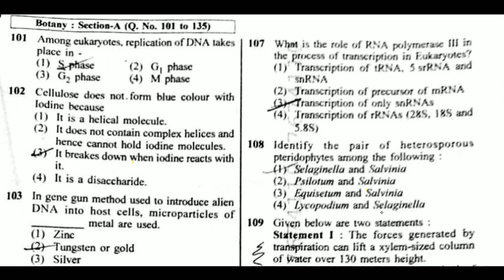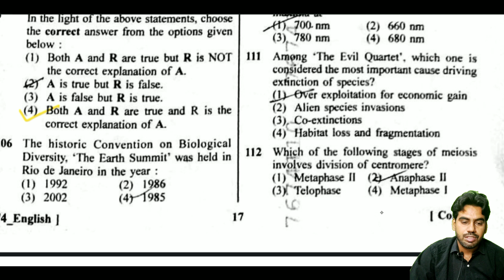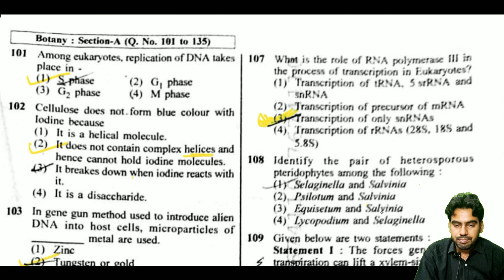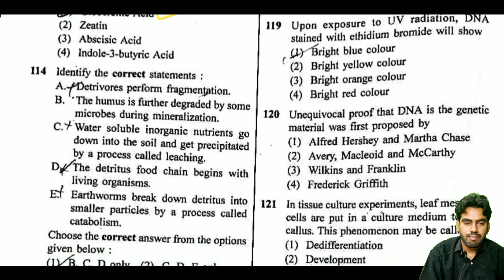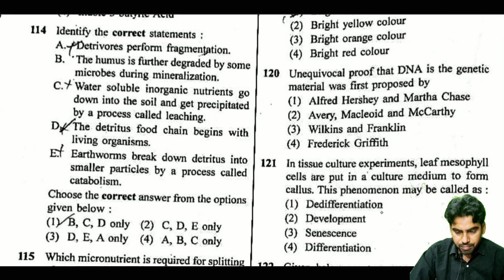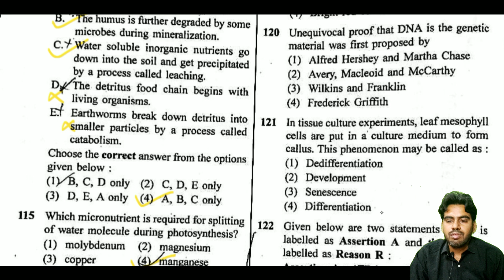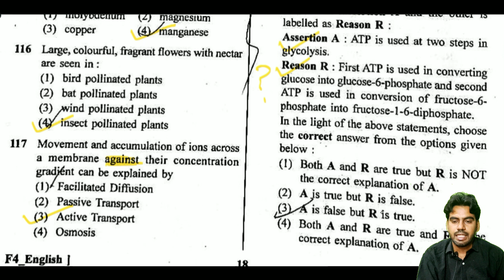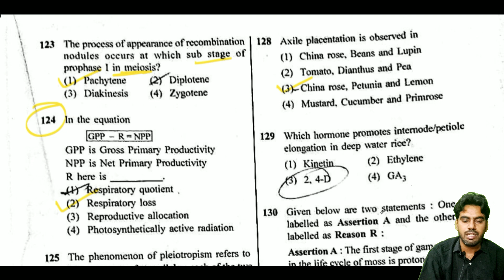NEET 2023 Paper Solution | NEET 2023 Answer Keys| Code F-4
Are you appearing for NEET 2023? Get the complete paper solution and answer keys to crack the exam with ease. In this video, I'm going to explain you all the details you need to know about NEET 2023 paper solution and answer keys. Learn shortcuts and get detailed insights on every NEET question so that you can score your desired marks without any hassles!
Searching Terms-
NEET 2023 question paper discussion
NEET 2023 question paper review
NEET 2023 answer keys biology
NEET 2023 paper full biology analysis